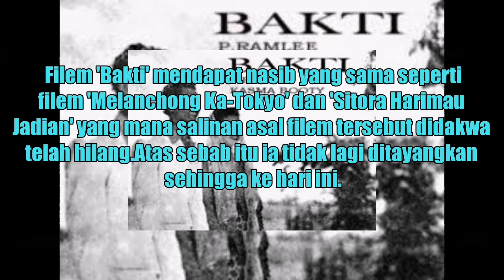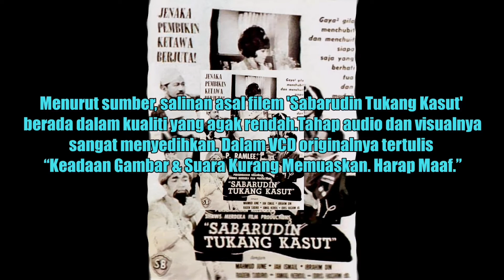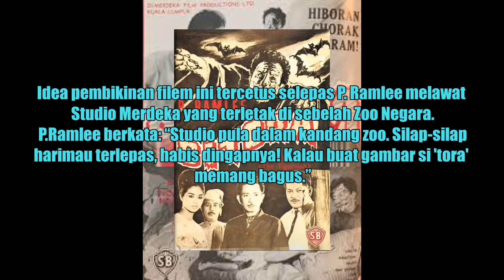5 Filem P. Ramlee Yang Tidak Ditayangkan Di TV